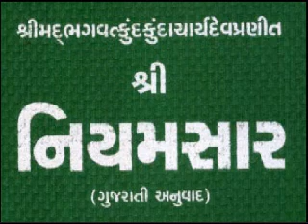NS030 Niyamsar Jiv Adhikar Gatha 9 part 5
Niyamsar Swadhyay by Dr. Rameshbhai Parekh from Tatvadhara Channel.